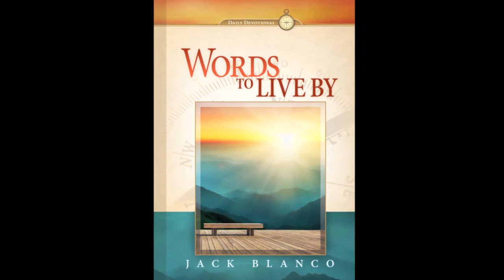Devotional Books for Daily Study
This daily devotional from the pen of Ellen G. White traces the hand of God from Eden to eternity. The first word and the last is that God is love. But in between is pain, perplexity, and heartbreak. How can we understand the ways of God in the world? Here is a behind-the-scenes look at some of the pivotal events in salvation history that shed light on the great controversy between good and evil, with practical applications that enrich the soul and renew the heart.

Words to Live By was written for busy people who long to grow in their walk with Jesus.

Filled with hundreds of Bible promises, this daily devotional provides rich insights and provokes thoughtful questions that will enhance time spent in God’s Word.

Dr. Blanco gleans comments on favorite thoughts from well-loved books, such as The Desire of Ages, The Sanctified Life, and Christ’s Object Lessons, to remind us of the timeless truths of God’s love and providence for His children through the ages—a message particularly relevant to our lives today.

Word to Live By is an invitation to step away from the distractions and the anxieties of life and to turn our eyes on Jesus.